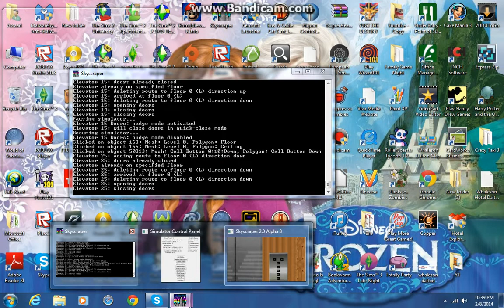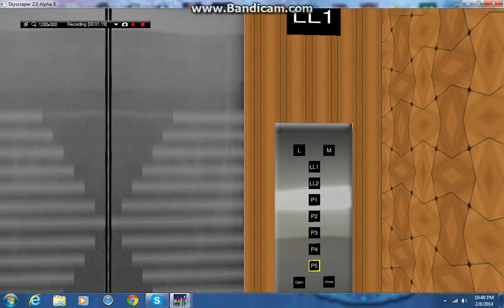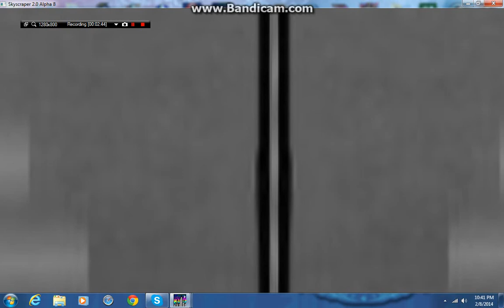Otis Series 1 Parking garage elevator at tritton center in skyscrapersim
Hey guys sorry for not uploading a video for a looooooooooooooooooooong while but anyway enjoy elevators at triton center

JimLiElevators and ttngidoc enjoy